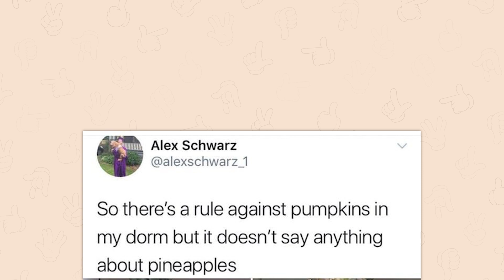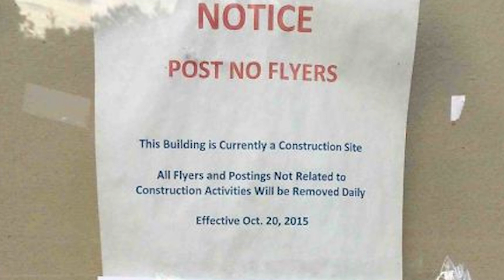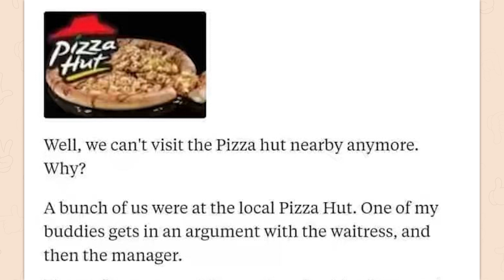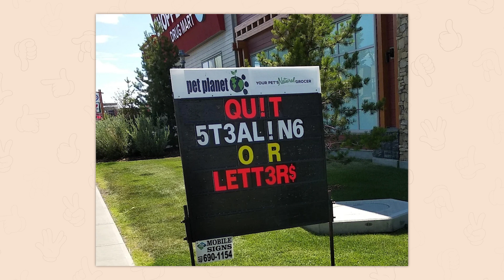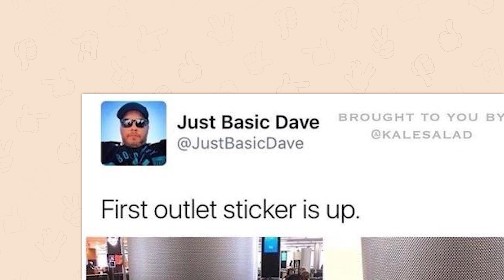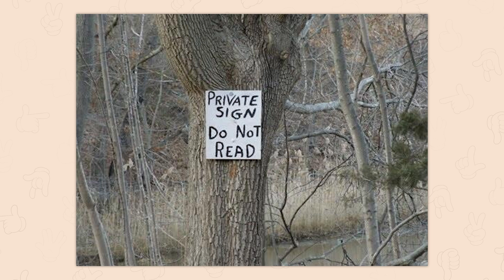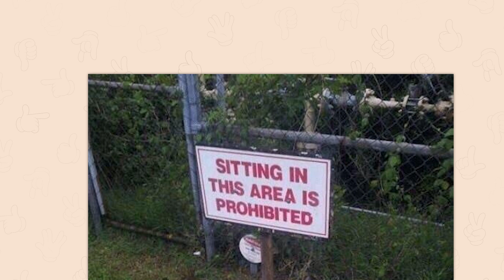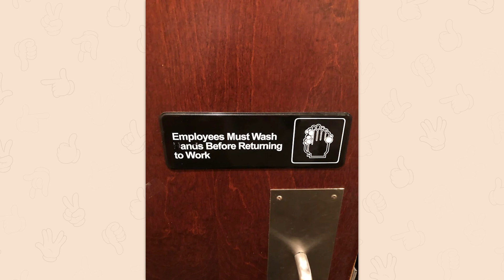r/Firstworldanarchists | SIR THAT'S ILLEGAL!!!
Top posts from r/Firstworldanarchists on Reddit. Video credits below.